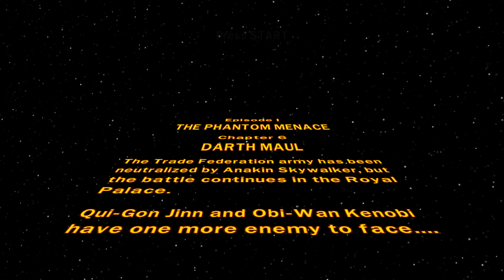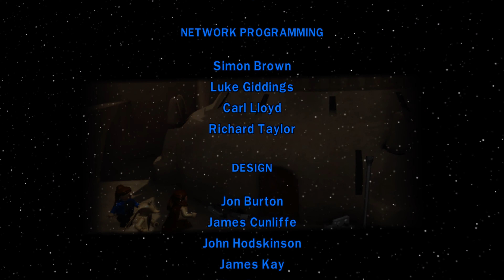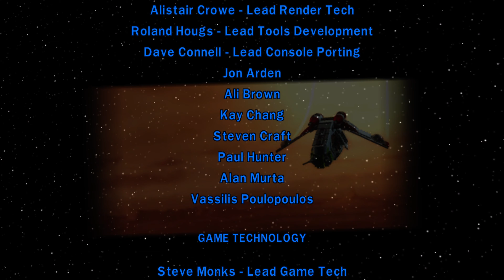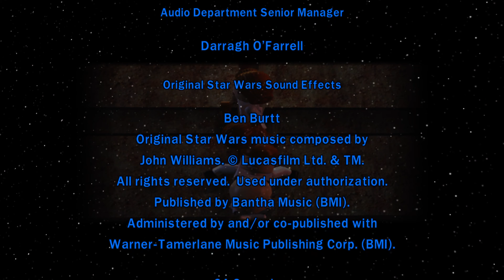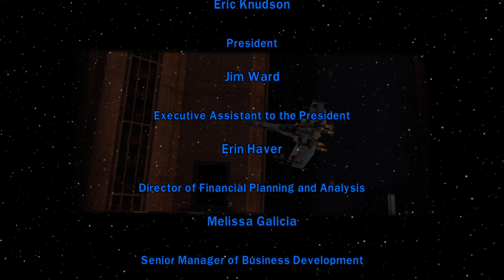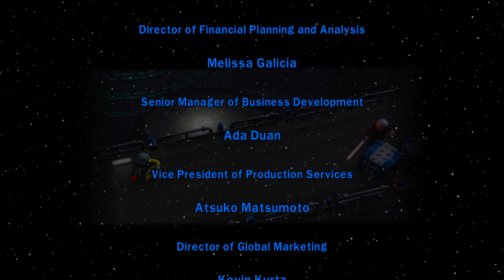LEGO® Star Wars™ The Complete Saga Episode 1 The Phantom Menace "Darth Maul"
This is the full playthrough for Lego Star Wars The Complete Saga being played in 2160P with 30 FPS on the Xbox Series X via Backwards Compatibility.

This game was originally released on the Xbox 360 I've wanted to make a playthrough of this game for a while now and since the release of the newest Lego Star Wars game I felt now was the best time to return to this series and upload my playthrough as I compare the old game to the new game.  I plan to upload the new game after finishing this game which will give the new game time to update with some patches that will improve stability by the time we'll ready for the newest game.